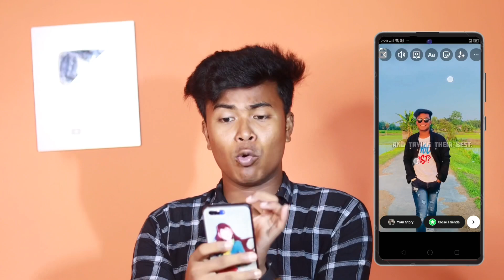How To Save Instagram Reels Video In Gallery Without Any App Or Website 2022 | Download Insta Reels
____Like____Comment____Share___Subscribe

———Papan Barman

From - Cooch Behar( India )

Your Quarries :-

how to save instagram reels video in gallery without app

how to save instagram reels video in gallery without website

how to download instagram reels in gallery

insta reels kaise download save kare